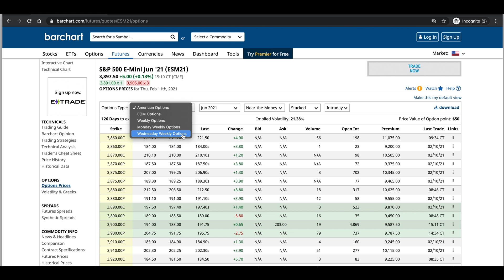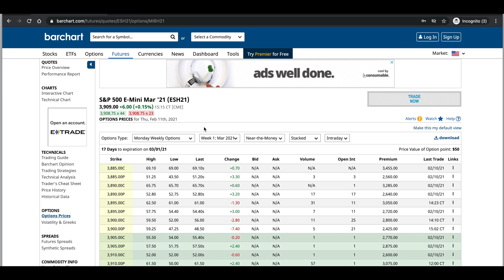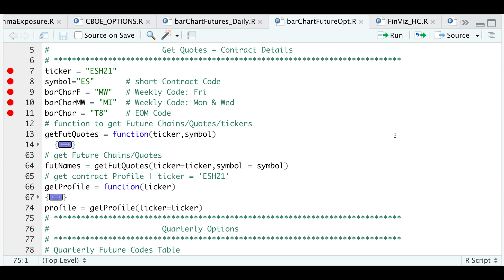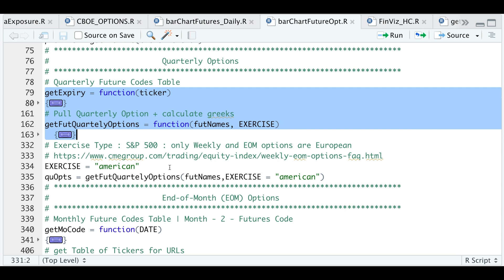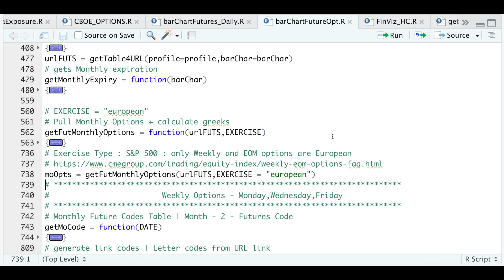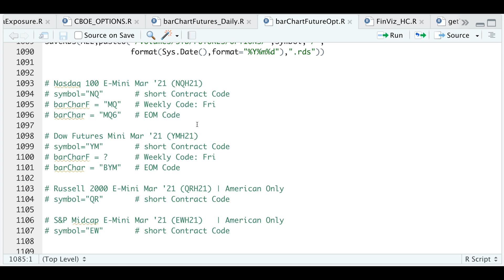Scraping Options on Futures Using R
This video will show you how to scrape options on futures for the E-mini S&P 5000 specifically. Although the code is tailored to this contract, it can be modified to scrape other commodities.

Questions?